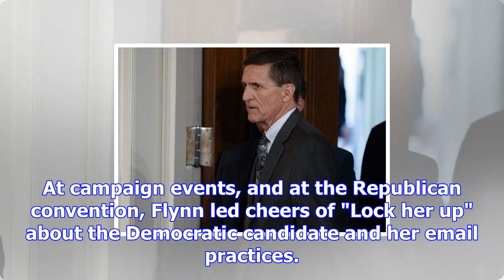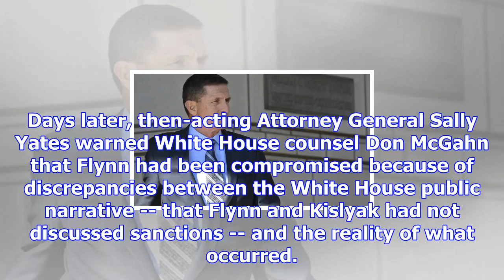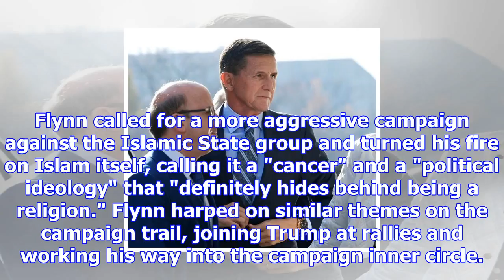Michael flynn's rise was rapid, his fall even faster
WASHINGTON -- Michael Flynn was U.S. President Donald Trump's favourite general, rapidly vaulted to ...